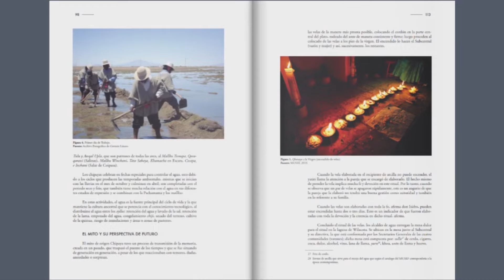13 de noviembre de 2022